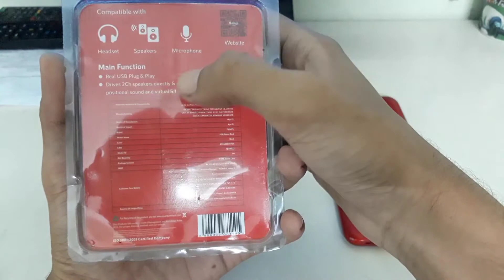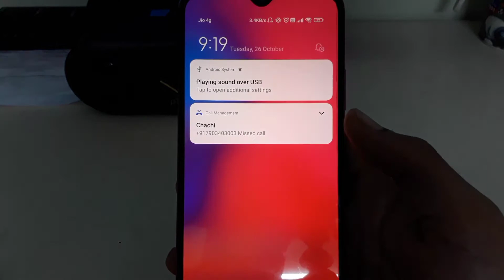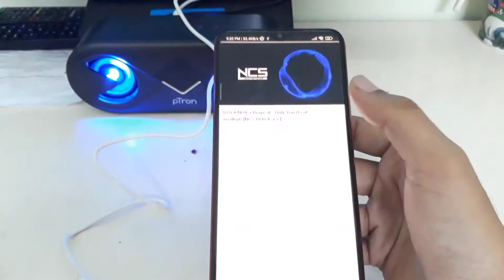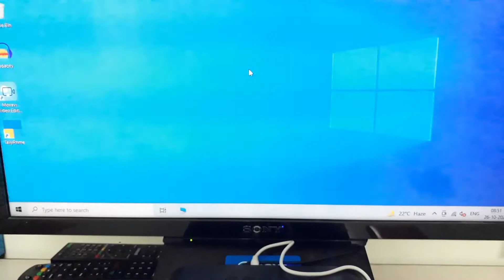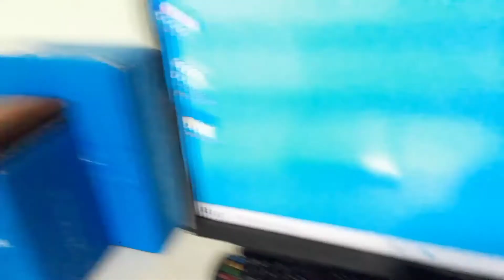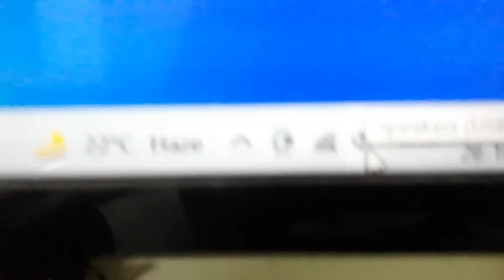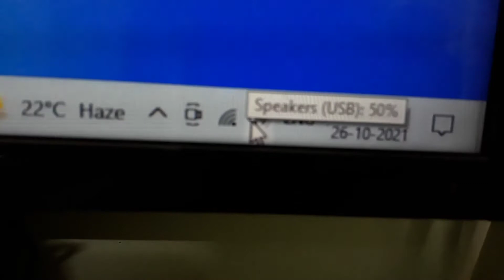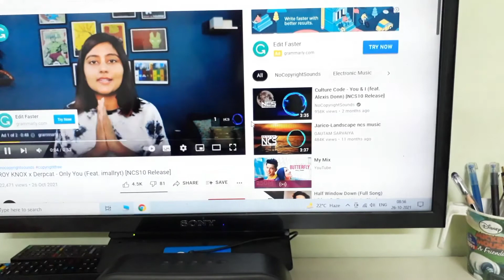Usb sound card for pc | Quantum usb sound card review